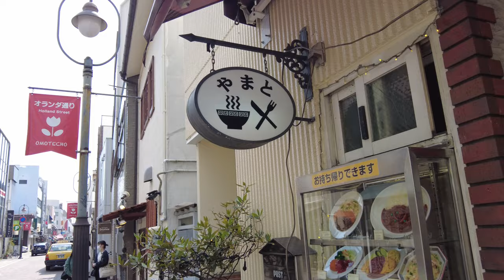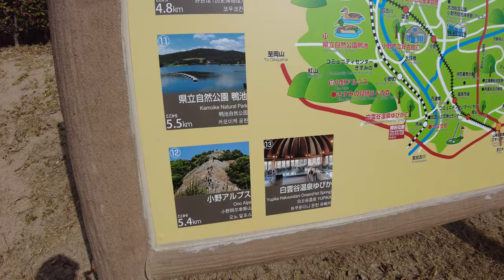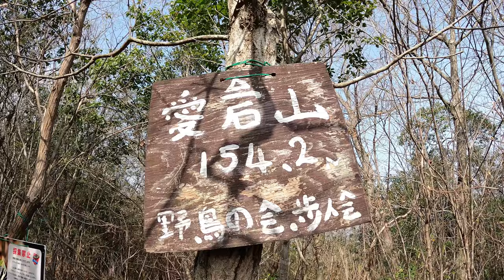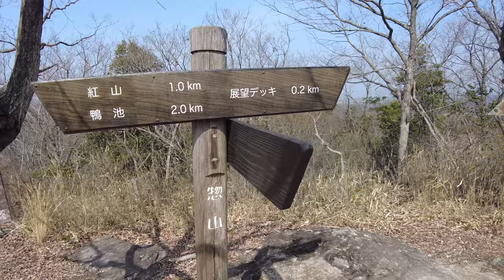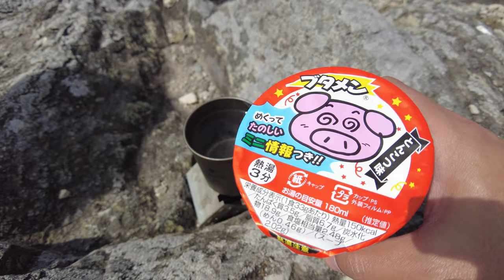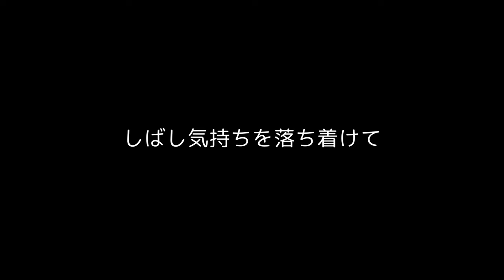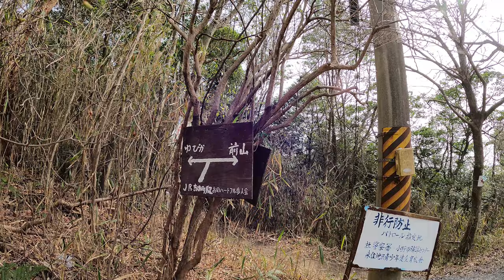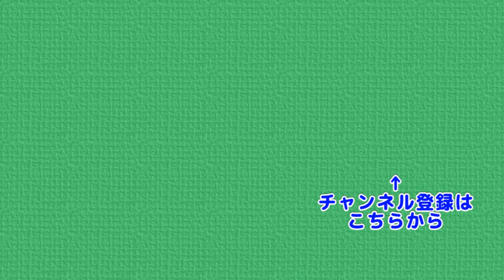西へ遠征登山 その９ 小野アルプス 直登ルートに妻キレる ぷんやま 遠征の旅 下道(したみち)だけを走ります Ono Alps , Mt.Beni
本土最南端まで無事到着したあとの登山は小野アルプス
日本一低いアルプスとしても有名ですが
その低標高と相反して、恐怖が待っていました